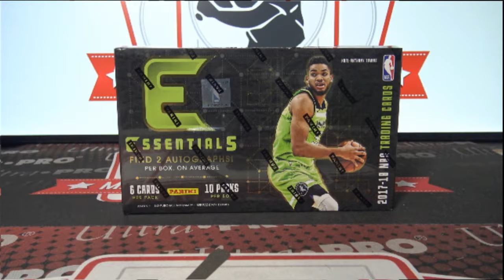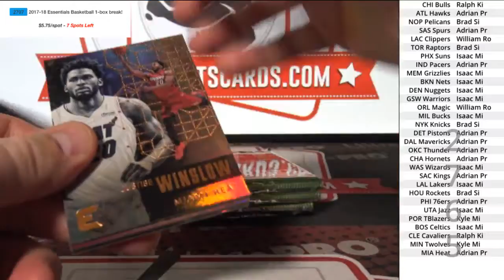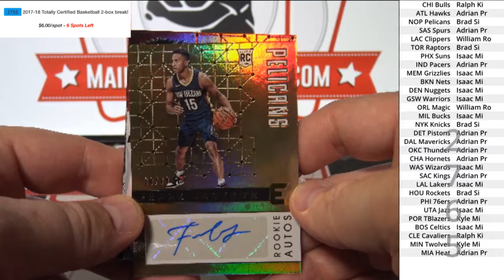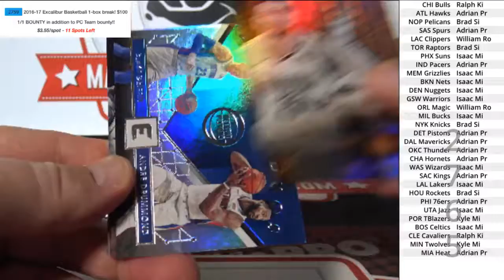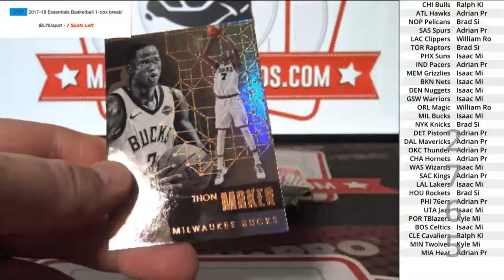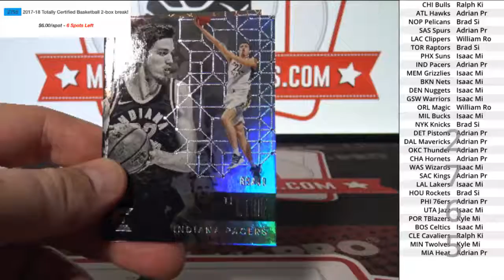(Break ID: 2765) 2017-18 Essentials Basketball 1-box break!